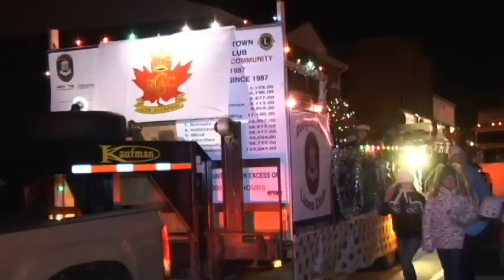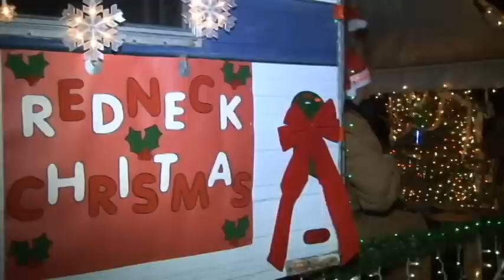Parade of lights 2011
Miramichi Onlines cameras were rolling and picked up some of the sights and sounds as the parade of lights passed our office on Water Street. Enjoy.